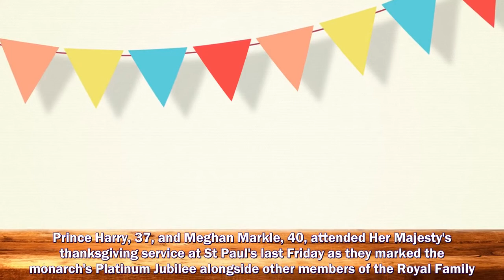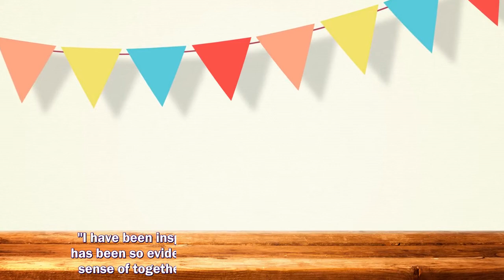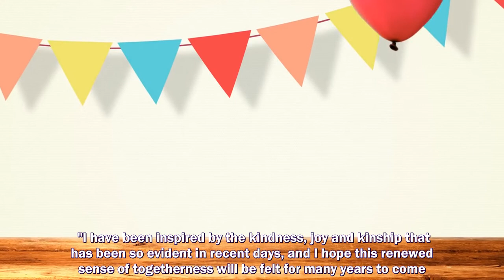QUEEN ELIZABETH II met with great granddaughter Lilibet privately on more than one occasion during M